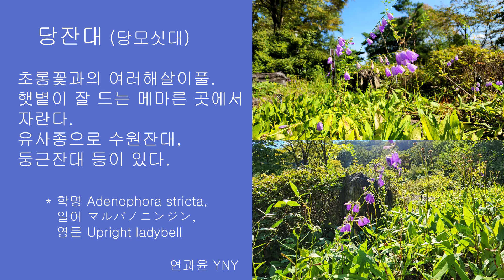당잔대 (당모싯대)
초롱꽃과의 여러해살이풀. 햇볕이 잘 드는 메마른 곳에서 자란다. 유사종으로 수원잔대, 둥근잔대 등이 있다.
* 학명 Adenophora stricta, 일어 マルバノニンジン, 영문 Upright ladybell